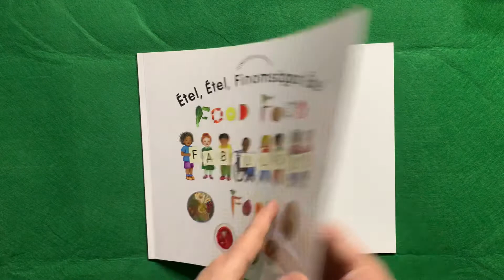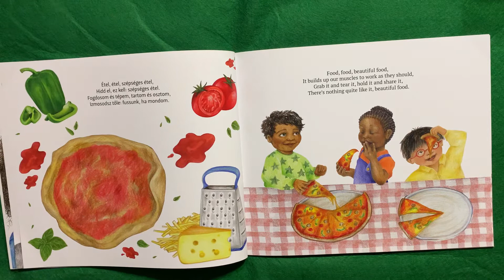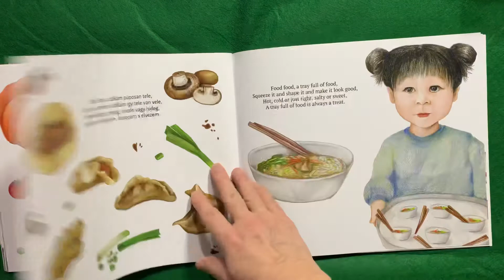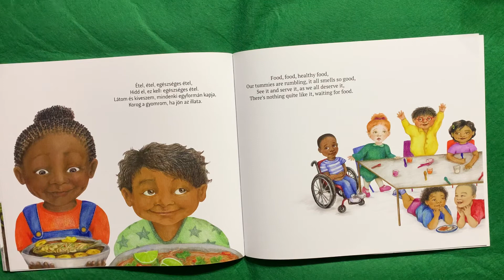Hungarian Food Food Fabulous Food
Hungarian Story Time
Original text in English
written by Kate Clynes